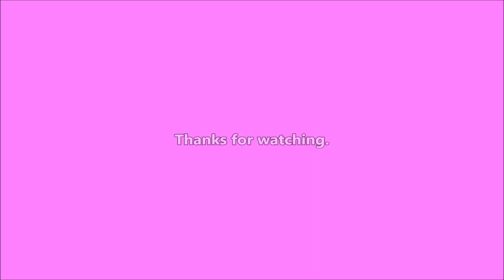Dream & Deer - 2023-03-09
Odd dreams last night, deer, chores, and Hunt today.

Writing

Audio